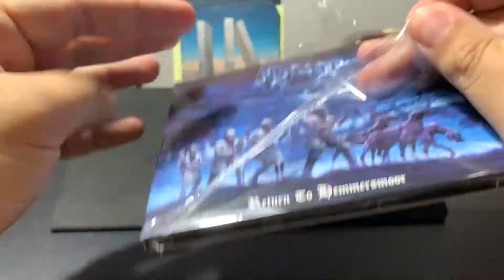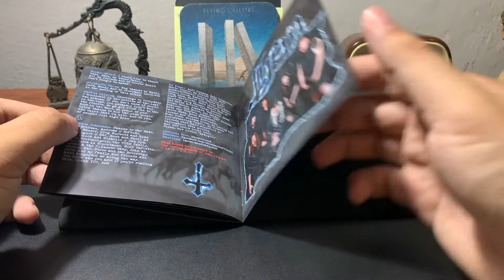Audiorama Unboxing: Them - Return to Hemmersmoor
Unboxing of "Return to Hemmersmoor", by Them.
Playing in the background is "Battle Blood", from the very same artist and album.